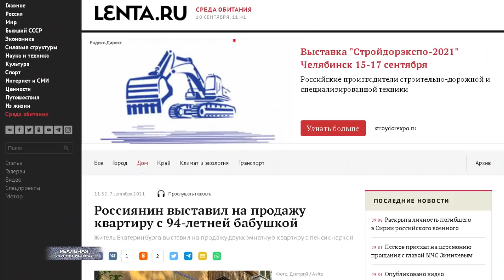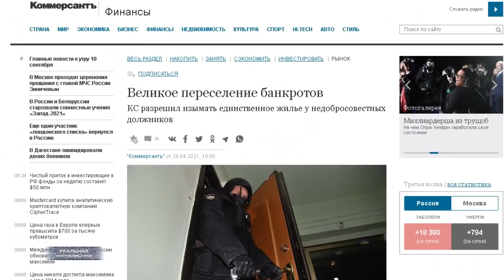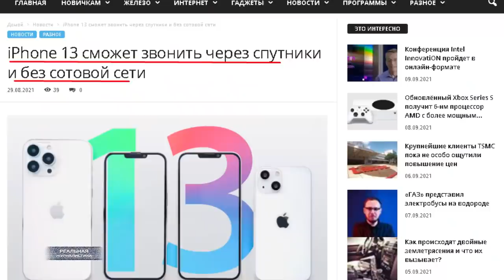ПУТ***ИН. ЗАКАТ ЭПОХИ: деды отвоевались! Почему операция "преемник" обречена на провал?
Правду говорят, чем ближе крах империи, тем безумнее ее законы. И вот я, наконец-то, готов с этим согласиться. В смысле, считаю.. пришло время эту фразу произнести... Крах, во всяком случае, крах этого режима, очень близок. И сейчас попытаюсь аргументировать, почему я склонен так думать. А дело в том, что происходящие в нашей стране процессы, они действительно уже в какое-то безумие превратились. И очевидно.. что это безумие ни кем и никак не контролируется. Ни Путиным, ни его подручными. Очевидно, что они больше не в состоянии хоть как-то сдерживать того монстра, которого сами же и породили. Поэтому монстр творит все, что хочет.. а великий кормчий все больше напоминает посмешище.